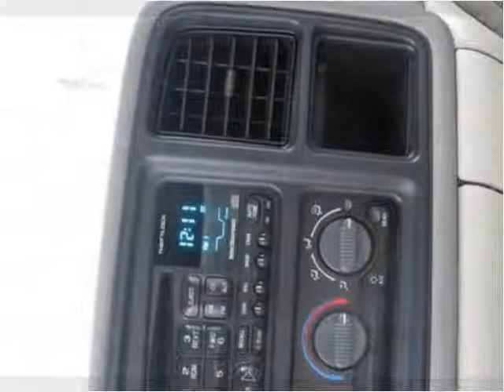2000 Chevrolet Tahoe Used Cars West Carrollton OH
This 2000 Chevrolet Tahoe is available from White Auto Exchange.